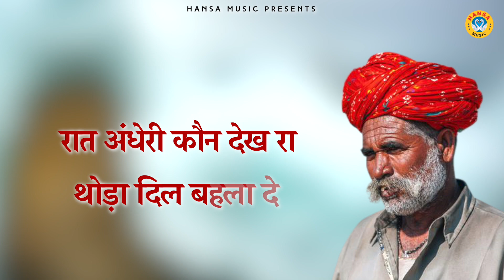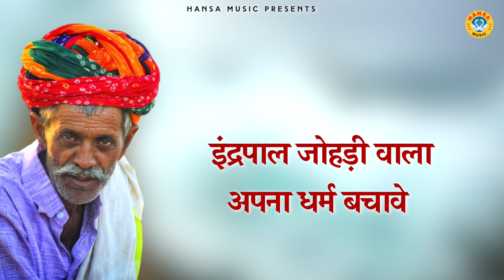अजीत सिंह और राजबाला के किस्से की रागनी | Dehati Ragni | Ragni Kissa 2022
HM 5284
► Album \ Song ;- अजीत सिंह और राजबाला के किस्से की  रागनी |

►Singer - Gyanendra Sardhana | Pooja Sharma

►Writer - Inderpal Johri Baghpat

► Genre :- Haryanvi

               Label / Company

►Owner \ Director : Lokman Verma